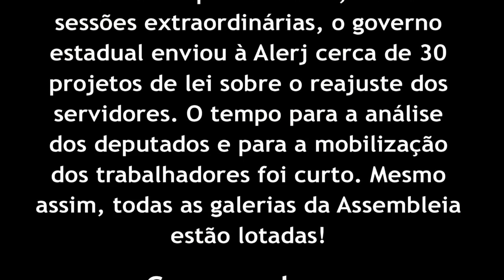Servidores do Inea falam sobre suas reivindicações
Você sabe quais são as reivindicações dos servidores do Instituto Estadual de Ambiente? Angela Chirol, servidora do Inea, explica.